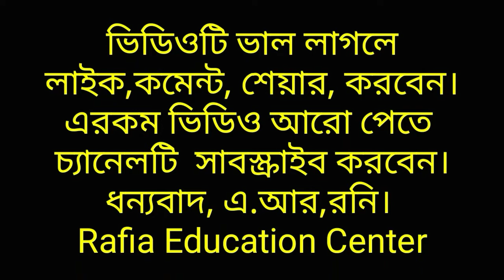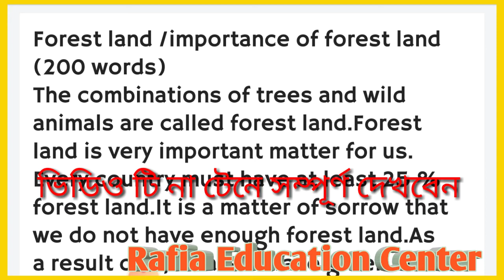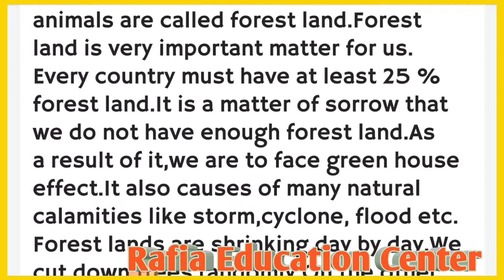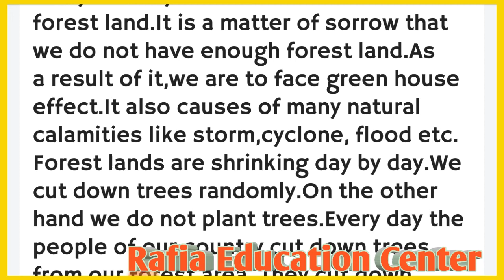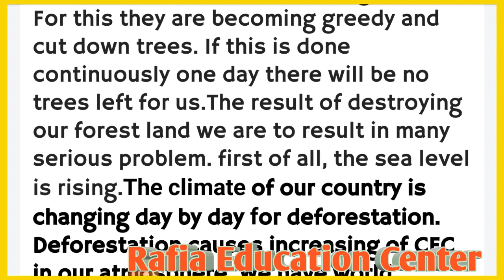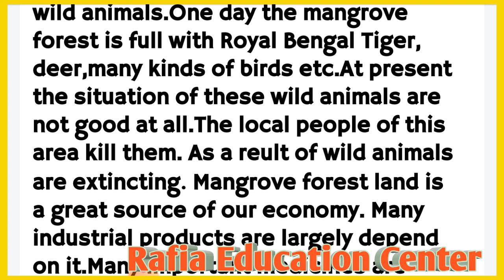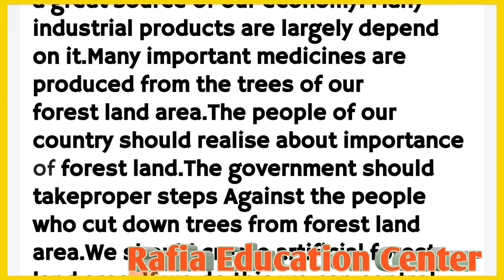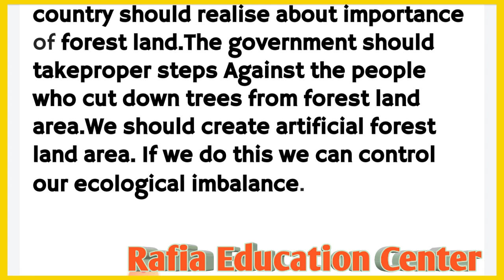Paragraph importance of forest land in Bangladesh (200 words) with bangla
Paragraph, paragraph suggestion,
paragraph importance, paragraph
importance of,paragraph importance of forest, paragraph importance of forest land, paragraph importance of forest land in, paragraph importance of forest land in Bangladesh,
importance of forest paragraph, ar
rony sir,
forest, forests and its uses, essay writing about forest, importance of forest, essay writing,